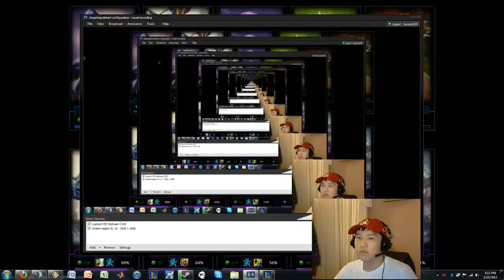Fizz (1) 1-4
First game on my challenge account Lazarus Atoned. Long story short, I have to go from lvl 1 to 20 without getting suspended by Tribunal to get my main back. Here's part 1 of the first game.